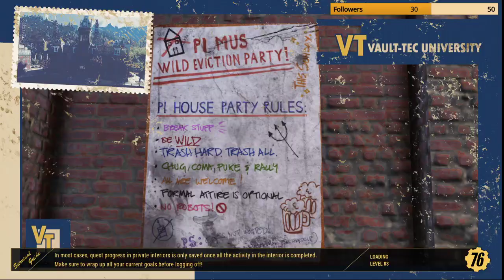Highlight: Relaxing with the Dailies, Events and chat.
A long highlight, chilling in the wastelands just running a few dailies and events,  as well as participating with my largest chat thus far.